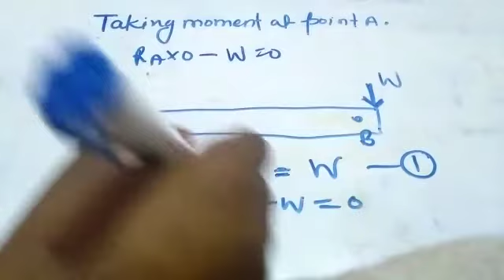ME IV SEMESTER (Mechanics of Solid)